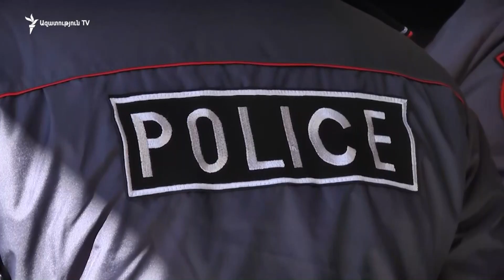ԼՈՒՐԵՐ 12։00 | Առողջապահության նախարարը զգուշացնում է կորոնավիրուսի դեպքերի աճի մասին